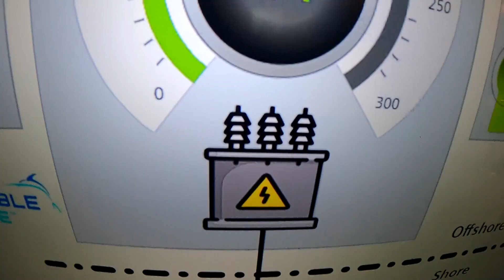Onboard the innovative floating tidal energy project in Nova Scotia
Harnessing the power of the highest tides in the world produced by Canada’s Bay of Fundy has been a major engineering challenge. Sustainable Marine just did it, and they’re now selling tidal energy to the Nova Scotia government. The Weather Network was invited out to tour the floating platform to get a first hand look at the next gen technology just off Westport, Nova Scotia.

See more of The Weather Network’s coverage of climate change and sustainability.

News on the causes and impacts of the climate crisis, and the solutions that will define our collective well-being and shared future.